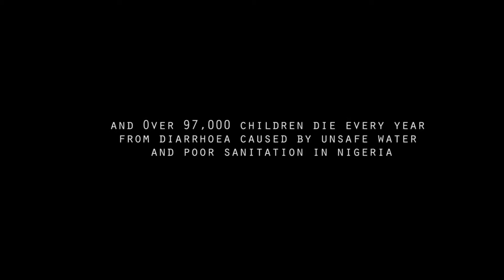THIRST - Underwater Short film by Tolulope Ajayi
Thirst is a short film based on a visual paradox of deprivation in the midst of plenty. A situation that exists in many rural Nigerian communities.
The entire project was shot underwater over a day and evening with very talented "aquactors" . Made ot support Water Aid. Give water. Give Life.
Concept - Tolu Ajayi
Storyboard - Jide Olusanya
Adeyemi Okanlawon and Jesam Amuda.
DP and Editor - Nodash
Underwater videographers - Nodash & Tolu Ajayi
Produced and directed  by Tolu Ajayi
Wardrobe and Props - Korede Olowoyo
 Production management -  Anthonia Ekun
Special appreciation to Tunwa Aderinokun and Uche Okocha
Shot at Trino Studios Ikoyi, Lagos Nigeria